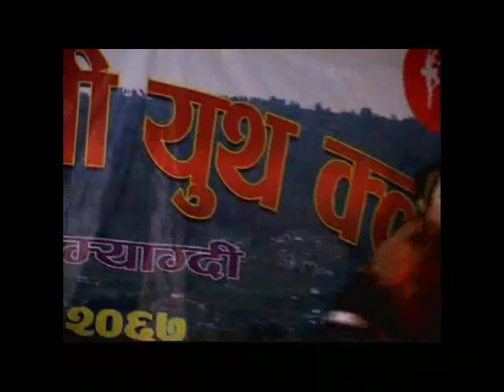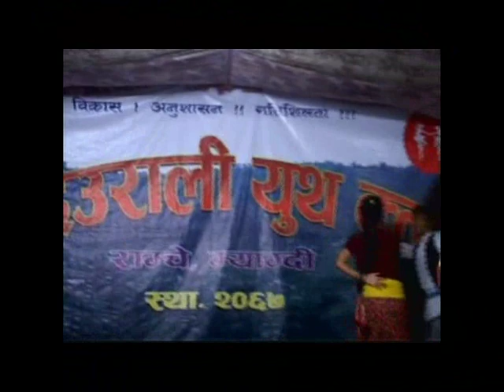RAMCHE MELA (myagdi-2068)